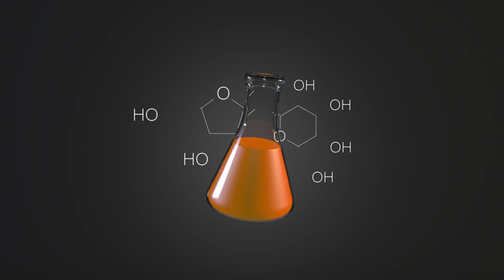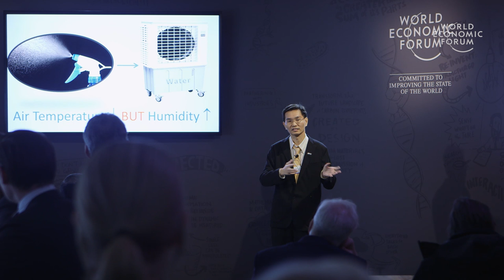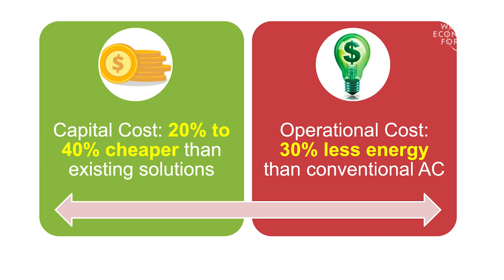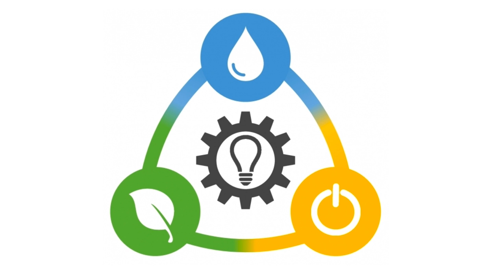Next generation air condition to realize sustainable cooling for all | Ernest Chua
Air conditioning saves lives in heatwaves, but existing air conditioners consume too much energy, emit too much heat and use potentially hazardous chemical refrigerants. Ernest Chua from the National University of Singapore introduces a new, more efficient air conditioner that uses water and membranes to cool the air without producing heat as a by-product.